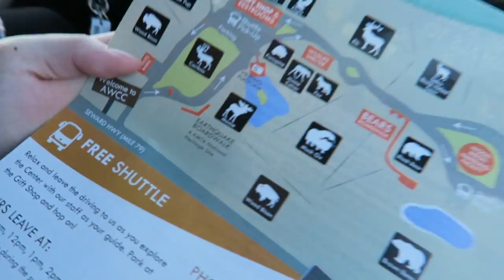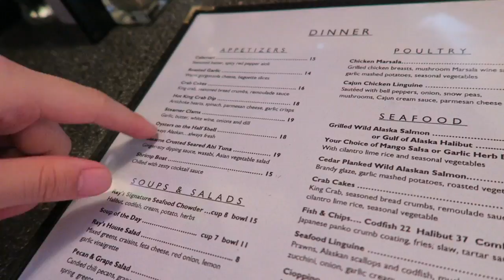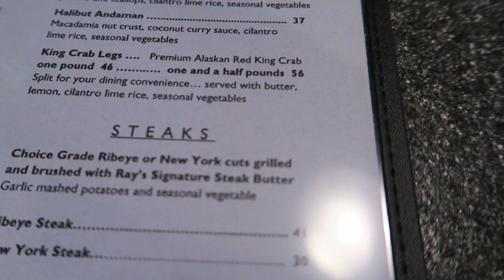SAFARI TIME! - Vlog #64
This is one random vlog. I don't know. But hey, it's been a long time since I vlogged... let's start out all awkward and dorky, shall we?

(NEW! Photos posted! Check them out!)